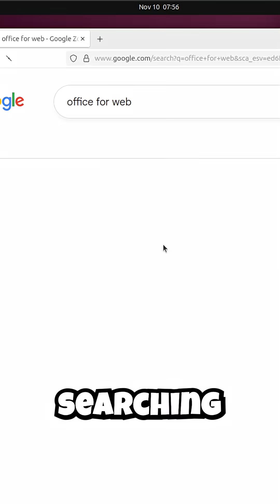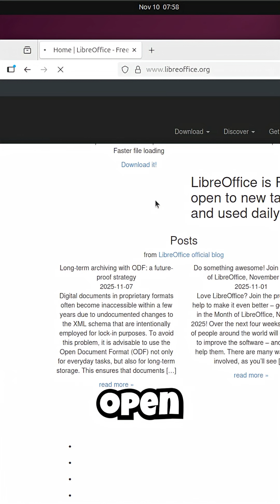Don't Switch to Linux Until You See This... (Hidden Cost Revealed)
🔥Summary🔥

📌Mentioned Links📌

✨Timestamps✨
0:00 - Hello There!
1:00 - Educational Advice
2:00 - Make Sure To Subscribe Too!